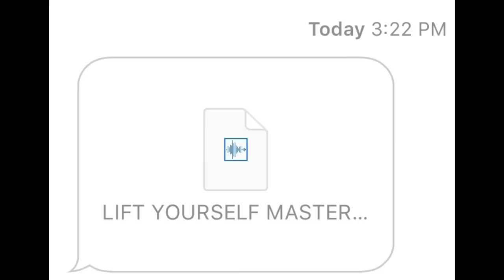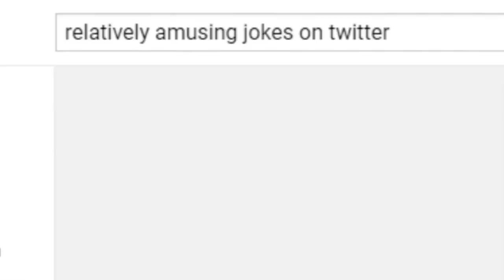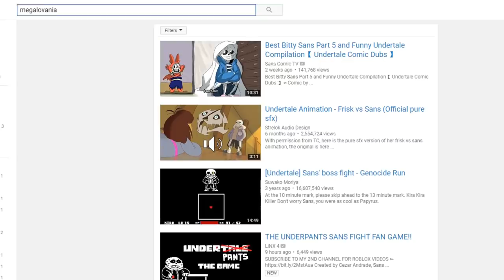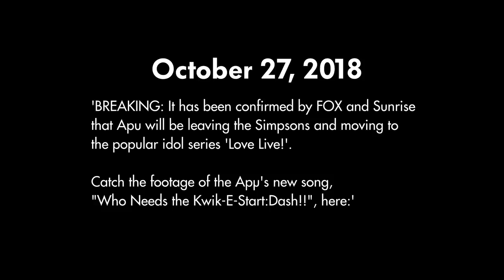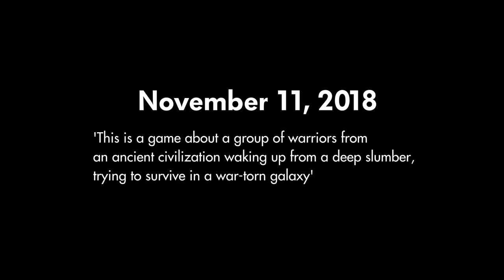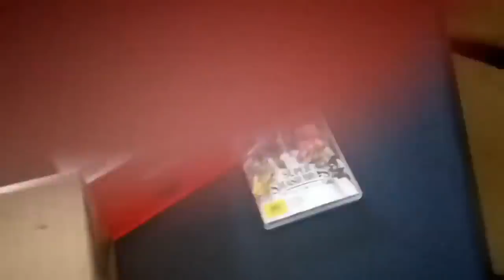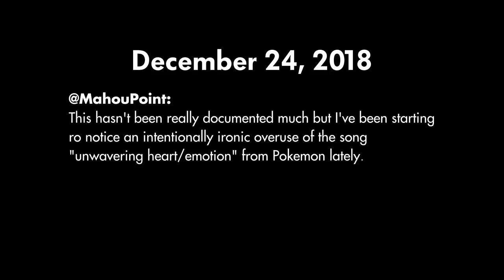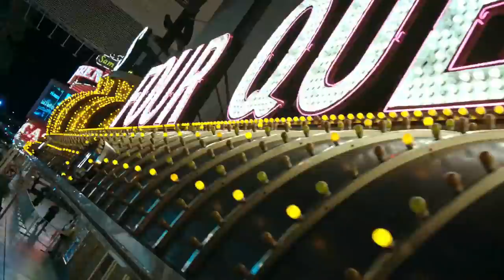2018 TWITTER VIDEO COMPILATION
This year I started to regularly post short videos on twitter. So here's every one from 2018. Enjoy!